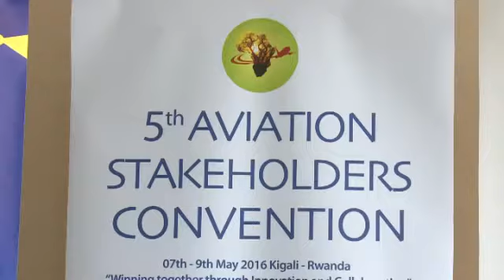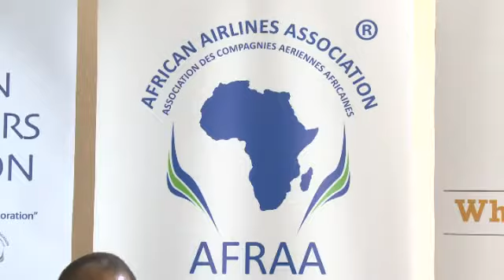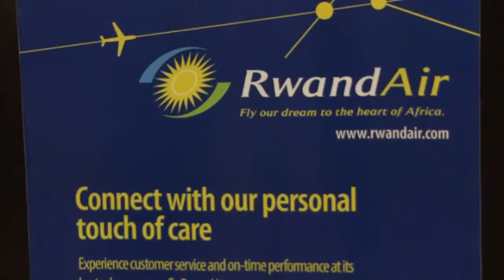Mu ngendo zo mu kirere haracyagaragaramo imbogamizi zibangamira Afurika